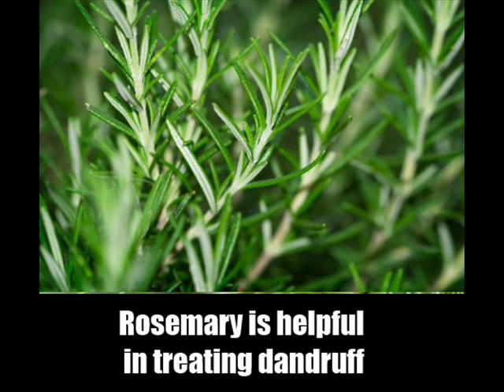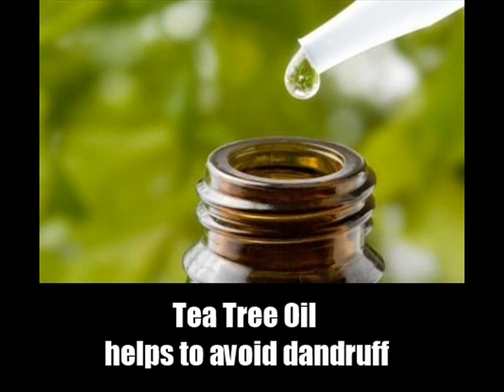7 Herbal Remedies For Dandruff